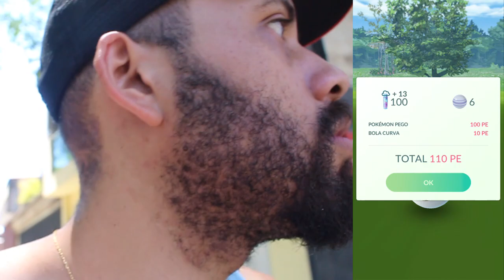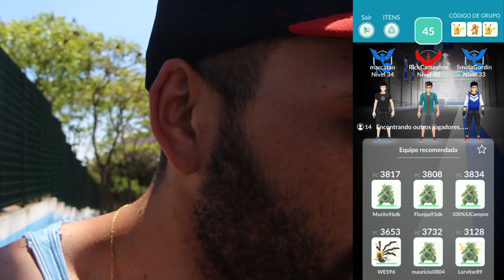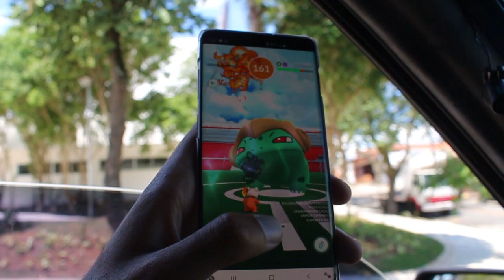A maravilhosa surpresa de achar um pokémon de Iv Muito Raro / Atrás de um Legacy bom - 282